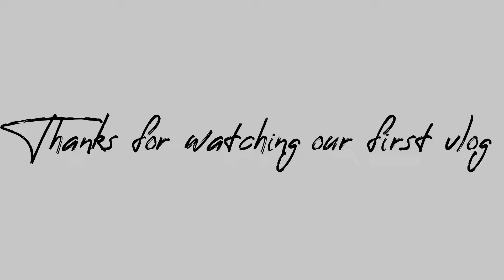My First Vlog….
My First Vlog… with @drago2149  anime shorts and video editor ✍️

Hey guyzz, This is My First Vlog Channel So Pls Support Me :)

I know this is not perfect or best vlog video but i try my best and i trying my best for upcoming new vlogs.

W/@drago2149